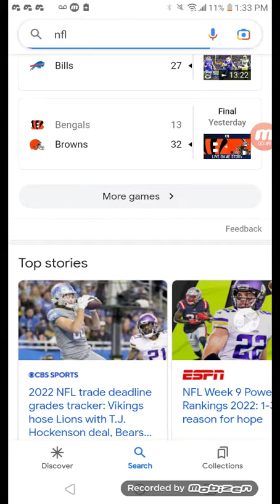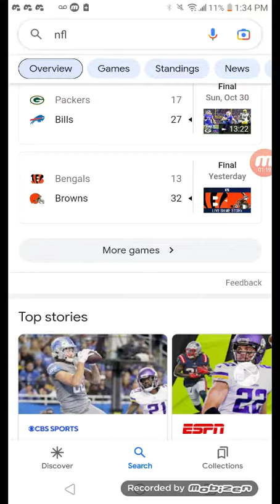November 1, 2022